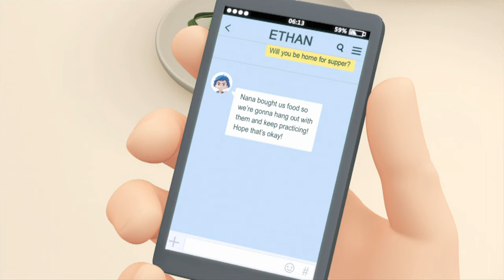TOBOT Athlon English | 211A - Bracing For Bernie | Season 2 Full Episode | Kids Cartoon